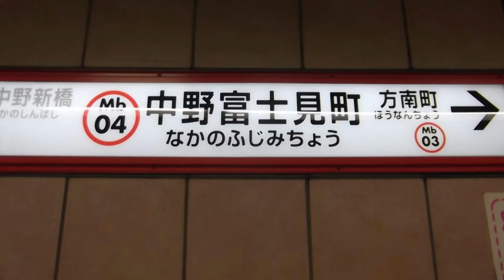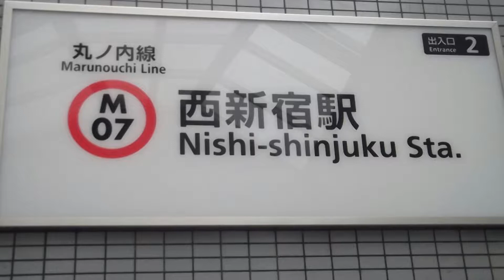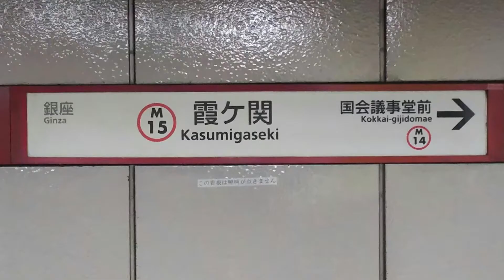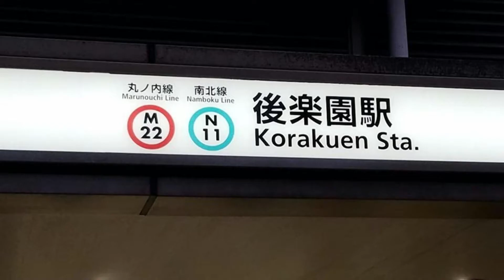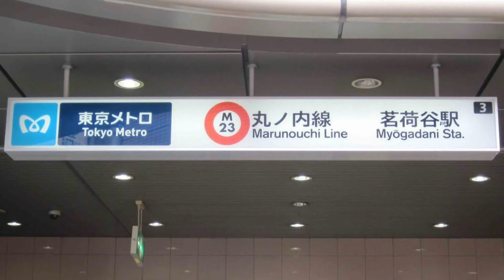特捜最前線OPと丸ノ内線をあわせてみた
「線」つながりというコトで。